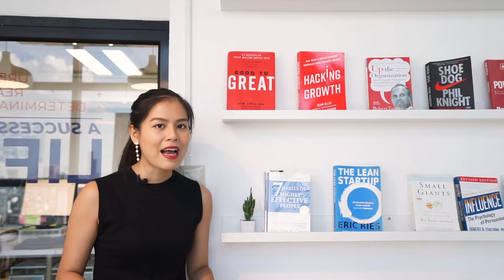Business Tips | ฝึกงานยังไง ให้ไม่ต้องเป็นเด็กชงกาแฟ?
ฝึกงานยังไง ให้ไม่ต้องเป็นเด็กชงกาแฟ
ไม่ต้องเป็นเด็กถ่ายเอกสาร?

น้อง ๆ หลายคนอาจได้ยินประสบการณ์ที่ไม่ดีเกี่ยวกับการฝึกงาน

วีดิโอตัวนี้ ตาลจะมาบอกว่า น้อง ๆ ทุกคน
จะได้ประโยชน์จากการฝึกงานที่แท้จริงได้ยังไง
และมันมีประโยชน์ขนาดไหน หากเราได้ใช้โอกาสในการฝึกงานครั้งนี้อย่างเต็มที่

ลองดูกันได้เลยนะคะ

สำหรับใคร ที่อยากใช้เวลาปิดเทอมนี้ กับทีม North Star Digital ของเรา
สามารถติดตามรายละเอียดได้ที่ Link ด้านล่างนี้เลยค่ะ
Internship Marketing: